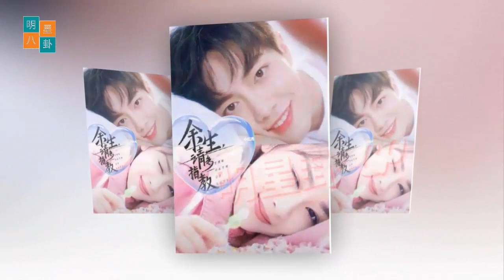肖战被臧子安慰着，在任何情况下，惊喜都是......